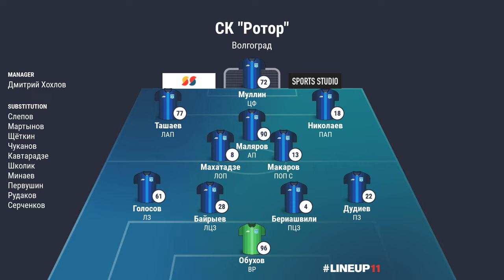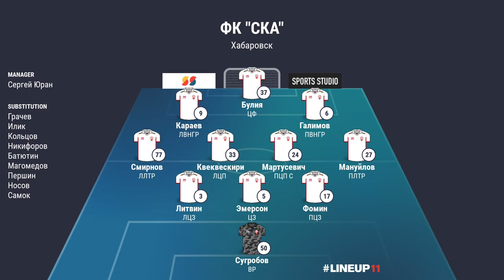«РОТОР» — «СКА-ХАБАРОВСК»: РАЗБОР МАТЧА 3-ГО ТУРА ФНЛ | РАССКАЗЫВАЕМ ПОЧЕМУ «РОТОР» СЫГРАЛ ВНИЧЬЮ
ОБЗОР МАТЧА «РОТОР» — «СКА-ХАБАРОВСК» В 3-М ТУРЕ ОЛИМП-ПЕРВЕНСТВА ФНЛ.
Волгоградский футбольный клуб Ротор не смог прервать ничейную серию на своём стадионе Волгоград-Арена. Матч третьего тура ФНЛ со СКА-Хабаровск закончился ничейным счётом.

Болельщики Ротора Пётр Нечаев и Сергей Веснин разбирают матч по эпизодам и объясняют почему так произошло.

Игорь
Алексей Царицыно

Выводы:
— СКА играл безобразно. Много брака, мало мысли. Видно, что команда сырая. Но Ротор по своей традиции поздно зажигается и тяготеет зеркалить игру противника. Если противник играет плохо, то и Ротор играет плохо. И наоборот. В этом матче эта особенность Ротора снова проявилась.
— Плохая игра в пас. Много брака. Не от прессинга, а от спешки.
— При том, что я сказал, Ротор играл пешком.
— Как правило, Ротор разыгрывал от ворот дальними забросами или проникающими пасами без распасовки с опорной зоной.
— Ротор создал много моментов, но не реализовал ни один.

Дмитрий Хохлов, главный тренер «Ротора»
- Игра разбилась на отрезки. Были очень неплохие отрезки в нашем исполнении, могли несколько раз забить. Хотелось бы видеть целостной картины, и мы будем идти к этому. Мы не собирались играть вторым номером.
Сергей Юран, главный тренер «СКА-Хабаровск»
- Ребятам всегда хочется больше, но для этого нужно забивать, реализовывать моменты, которые ты создаешь. Моменты с «Ротором» нужно было не транжирить, а реализовать. Ничья — для нас хороший результат.

Тайминг:

00:00 -  Привет! подписывайтесь, задонатьте!
00:39 – Сюрприз от Роспотребнадзора, берегите себя!
01:59 – Состав Ротора и схема (старик все с нами)!
03:13 – Слава(КПСС) и СКА!
04:09 - Пиар Ротора, лучше не пытайтесь, ваш уровень - Руки Вверх!
05:10 - Состав СКА
06:09 – Юран и рыба-меч
07:29 – Юран и колхозники
10:46 – Моменто(в) Море!
11:11- Байрыев уснул, Смирнов сыграл как ребенок
12:47 - Ребята, мы так не договаривались!
13:24 - Черная(белая) метка(повязка)
14:39 - Смирнов не принял подарок
16:30 - Будильник ротора - Ван Малярси мимо
17:57 - Ибра не одобряет
19:54 - ОИР с нами!
20:50 - Ташаев - Маляров - Сугробов - сейв
22:07 - Байрыев теперь как Де Брейне (с фингалом)
22:41 - Николаев напугал сам себя(лишнее касание)
24:06 - Не давите на прыщавую девочку
24:35 - Второй тайм: не получили и не забили
25:13 - Позиционная атака - Николаев пантомима замыкания
29:05 - Петр запутался как Ротор (Удар Махатадзе)
30:02 - Эмерсон(не из Челси), Сугробов получат от Юрана, Литвин рубит Николаева
30:59 - Ташаев на Малярова - фол в атаке
31:28 - По воротам бить - не деревья рубить
34:33 - Очередь Серченкова холостыми
35:32 - Бека в атаке это диагноз?
37:46 - Да, Бека - это клиника
41:15 - Ташаев привозит - Мамомедову не везет
42:19 - Подарок от капитана - забить 33 номеру на КВ не судьба
46:17 - Жадный Бека - неЗинедин Серченков
48:17 - Некильян Щёткин
49:56 - Ташаев - симулирует, но надеемся не сдается!
51:37 - Выводы от Сергея
55:52 - 5 копеек от Петра - клуб не футбольный
56:59 - Голосов - порадовал (не рискуй как Зобнин)
58:11 - Щёткин - король дизов
58:51 - Самый нападающий матча
59:41 - Николаев -  маленький дизлайк
1:00:43 - Помогите Ротору стать звездой!
1:01:59 - До встречи онлайн на Волгаре!)

Копирайт:
Фото: V1.ru, RIAC34.ru, портал ФНЛ, versusbattleru